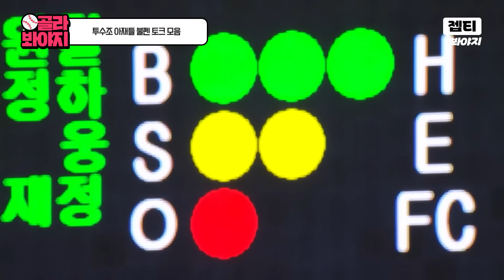＂한국시리즈를 그리 많이 던졌는데..＂ 던지는 것보다 보는 게 더 긴장된다는 투수조 아재들 불펜 토크 모음😎｜최강야구｜JTBC 231127 방송 외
투수조 아재들 불펜 토크 모음😎